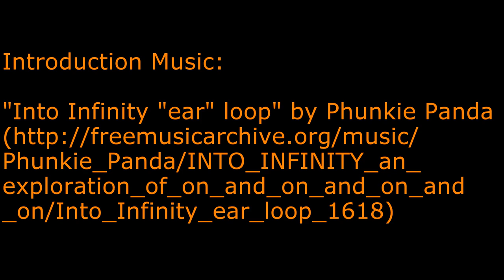Charlie's Hikes - Taylor Mountain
This is a hike from 2015, during my recovery from ME/CFS.